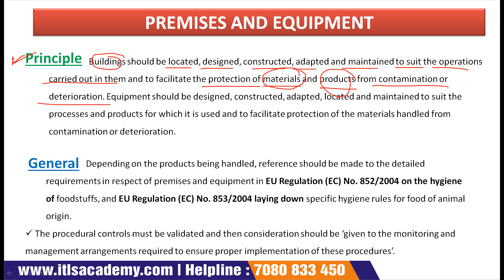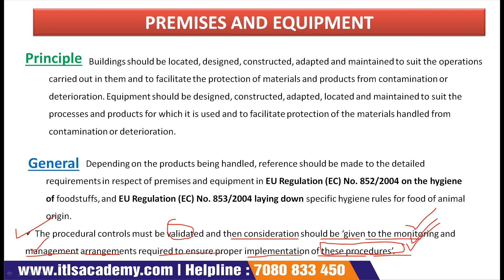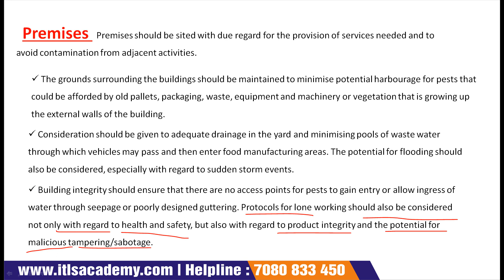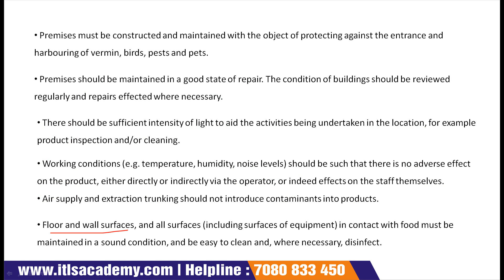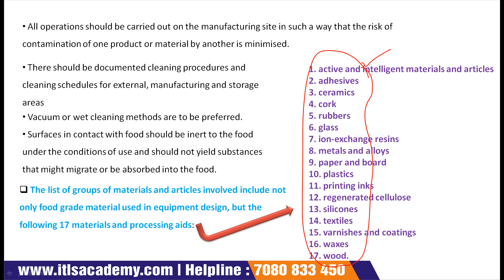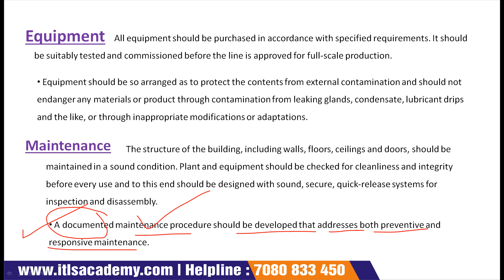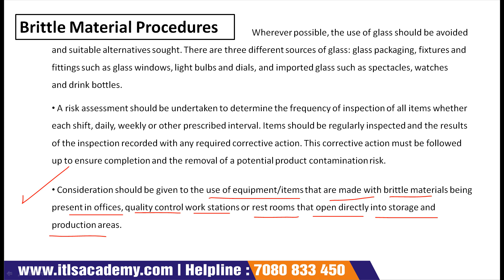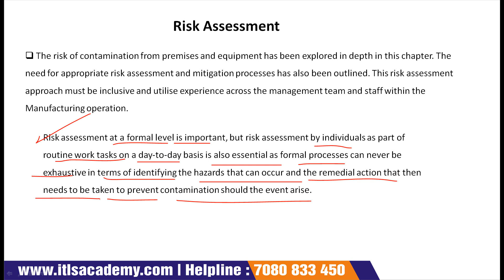Lecture 12 PREMISES AND EQUIPMENT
To join Good Manufacturing Practices, 3 Months Online Certificate course